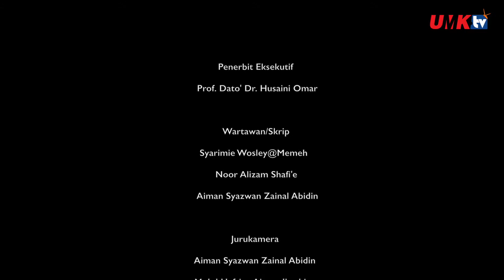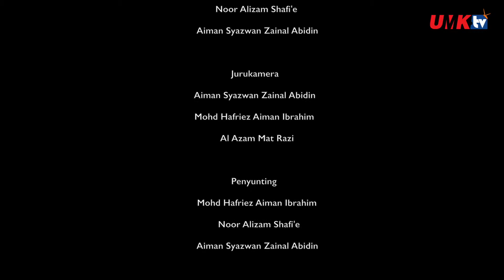PERSIDANGAN DAN MAJLIS BERBUKA PUASA BADAN BERUNIFORM UMK 2018[HD]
LIMA BADAN BERUNIFORM UMK BERGABUNG BERBUKA PUASA BERSAMA NAIB CANSELOR

PENGKALAN CHEPA 29 Mei I Seramai 530 anggota daripada gabungan lima badan beruniform Universiti Malaysia Kelantan (UMK) berbuka puasa bersama Naib Canselor, Kept.(K) Prof. Dato' Dr. Husaini Omar (PSSTLDM), sempena program Persidangan dan Majlis Berbuka Puasa Antara Badan Beruniform UMK 2018.

Majlis Berbuka Puasa anjuran Bahagian Uniform, Pusat Ko Kurikulum, Pejabat Hal Ehwal Pelajar dan Alumni, buat julung kalinya menghimpunkan ke semua badan beruniform pelajar meliputi UMK Bachok, UMK Kampus Kota dan UMK Kampus Jeli.

Badan Beruniform yang terlibat adalah Kadet Pasukan Latihan Pegawai Simpanan Laut (PALAPES Laut), Kor Sukarelawan Siswa Siswi (Kor Suksis), Pasukan Siswa Angkatan Pertahanan Awam, Wataniah dan Bulan Sabit Merah (BSM).

Menurut Timbalan Naib Canselor (Hal Ehwal Pelajar dan Alumni), Lt. Kol. Prof. Dr. Zaliman Sauli, majlis ini dianjurkan atas objektif menghayati keberkatan bulan Ramadan di kalangan anggota badan beruniform dengan tujuan untuk membina semangat ukhwah berkumpulan dan sinergi sesama badan beruniform.